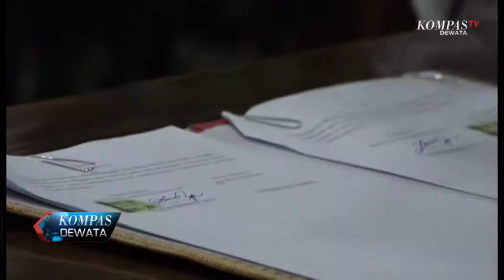PENANDATANGANAN NPHD 2020